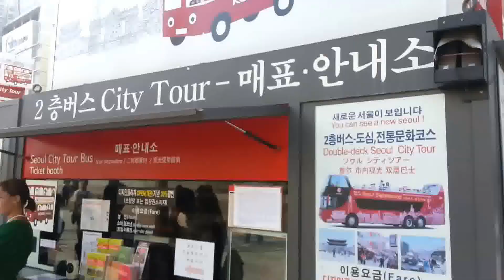동대문 의류상가 주변 풍경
동대문 부근에 있는 대형 의류 도매상가 주변의 모습입니다.